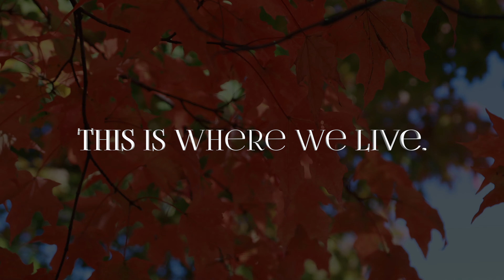A Windsor Autumn 2024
Windsor is the birthplace of Vermont.